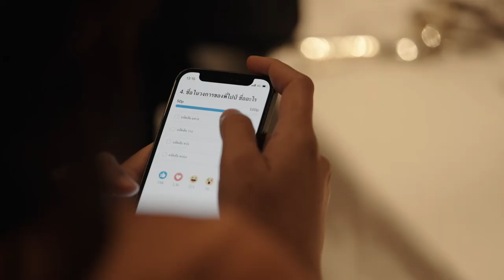PLOY & PIPE | Engagement & Wedding Reception | Capella Bangkok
Engagement & Wedding Reception
PLOY & PIPE
13.11.22